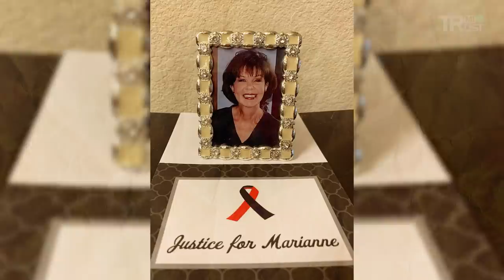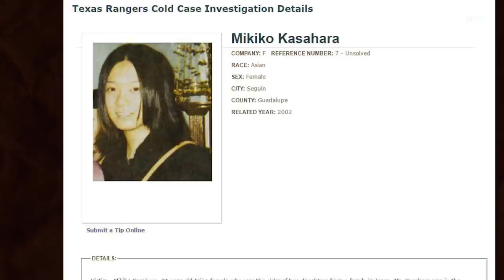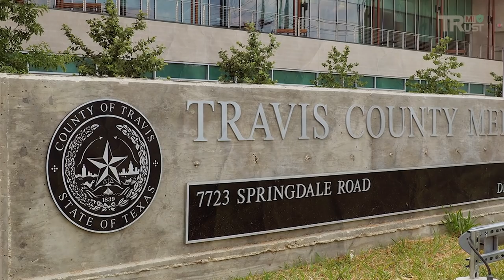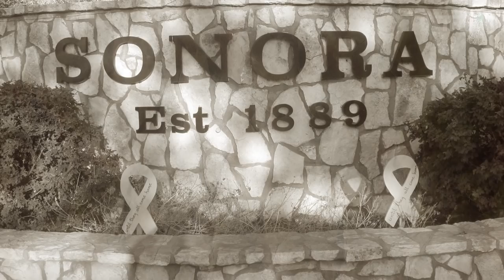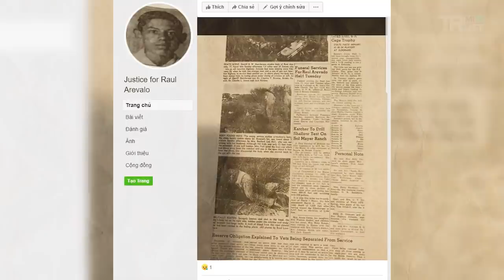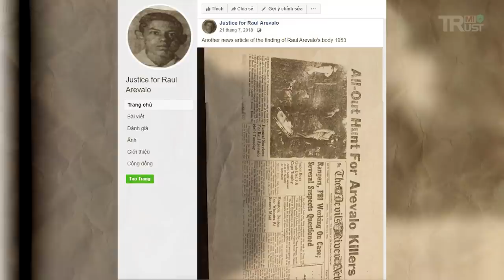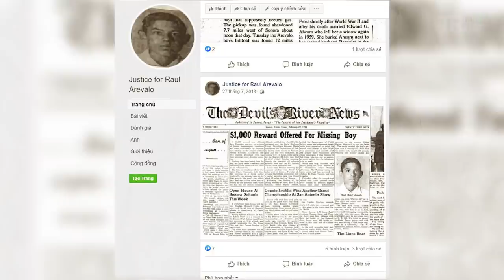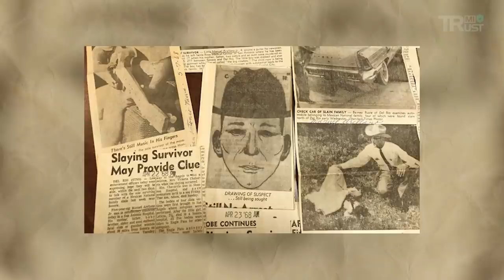6 UNSOLVED MYSTERIES PLAGUING TEXAS FAMILIES Part 2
Some mysterious vanishings are very unusual in just how sudden and without warning they come. There have been those cases in which people have just seemingly gone up in a puff of smoke, leaving few clues as to what has happened to them and a blank space where they should have been. One of such cases comes from somewhere in the world, where an experienced hiker sat down one day to fade out of existence without a trace.
Chapters:
00:10 Marianne Wilkinson
04:30 Mikiko Kasahara
10:09 Jose Jasso
12:12 Samatha Zublionis
15:24 Raul Arevalo
20:15 The Arellano Family
Edit: Jimmy
Narrated: John

If any owners has an issue with any of the uploads please get in contact  and it will be deleted immediately. Thank you for your coopertation.